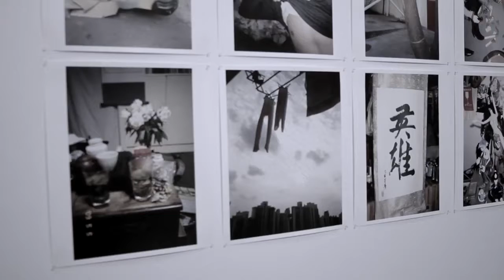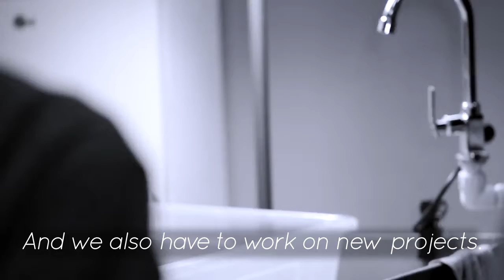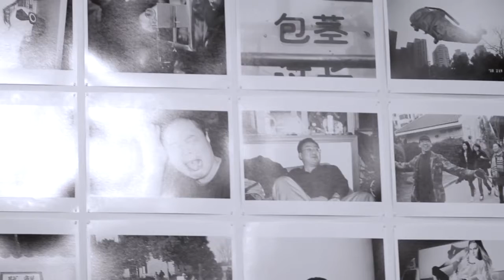TSGAB || Shanghai Artist Duo Birdhead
Birdhead (Ji Weiyu and Song Tao) is a photography duo whose mainly black-and-white snapshots of everyday Shanghai and its people skyrocketed them to unexpected art-stardom in the early 2000s. Commonly described as “stream of consciousness photography”, their work focuses on the unsung, ephemeral aspects of daily life. Birdhead’s prolific, compulsive documentation of their friends and surroundings has led them to exhibit internationally, including a part in a current show at MoMA NYC. We sat down with Song Tao and Ji Weiyu to talk about collaboration and priorities amidst the onset of fame.